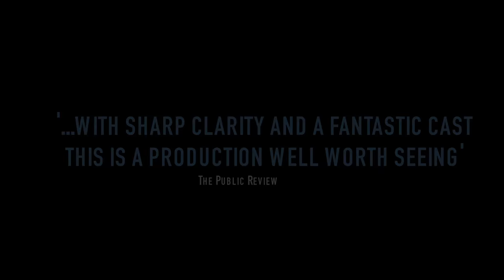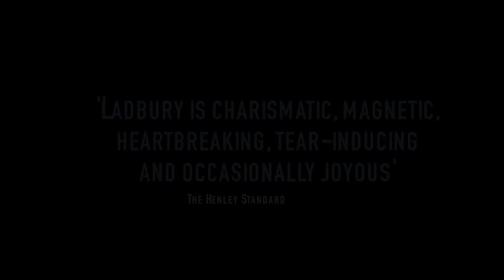The Deep Blue Sea Trailer at The Watermill Theatre, Newbury, UK.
Terence Rattigan’s 1950s masterpiece, The Deep Blue Sea, portrays the emotional turmoil of a woman defying convention and the destructive power of love.

Thursday 4 June to Saturday 4 July 2015
The Watermill Theatre